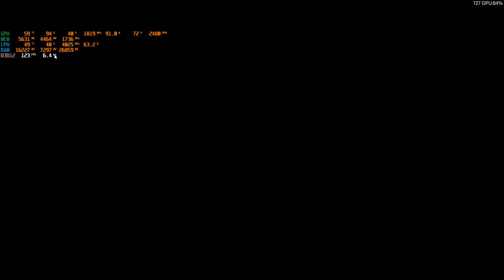Forza Horizon 5 Car sound Dodge Challenger SRT Demon 2018.